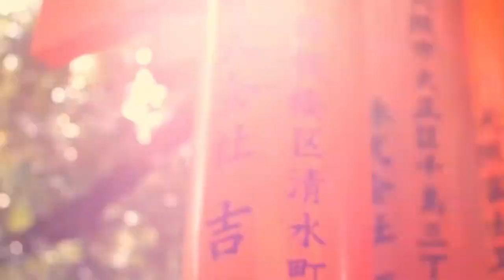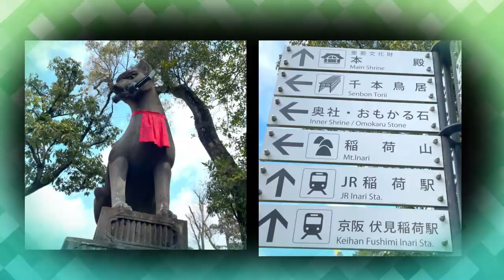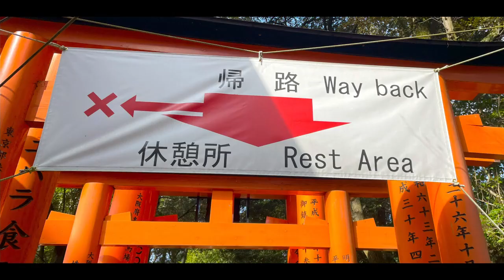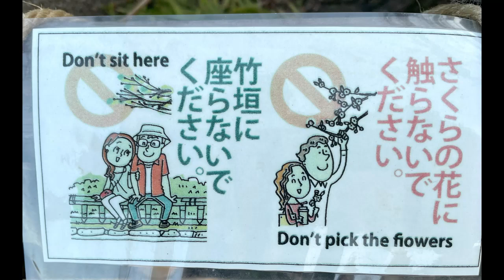Kyoto Day 3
1000 Torii Gates?
And maybe 1 Million Steps!

Where we had Dinner!